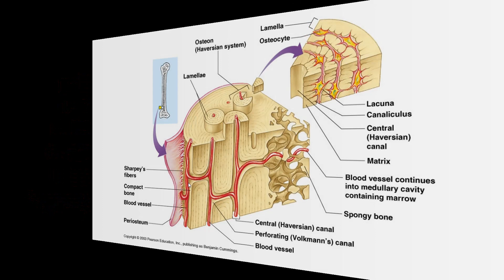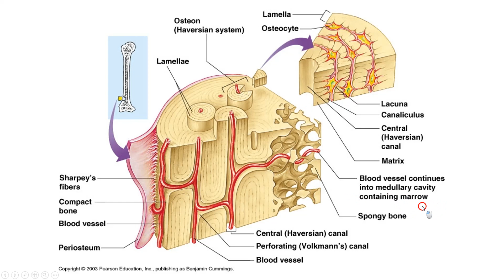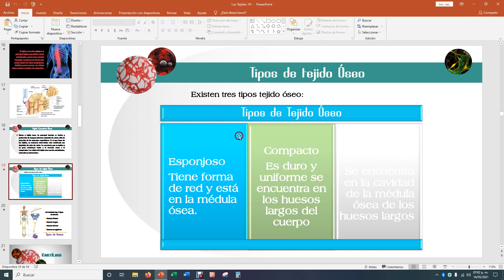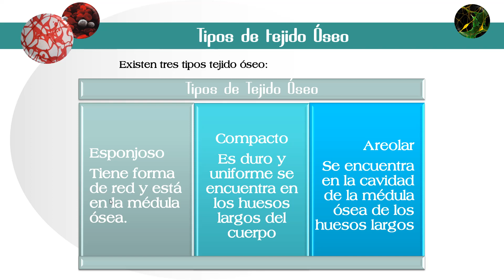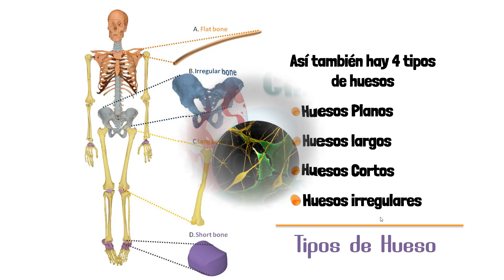Tejidos 04 Conectivo Oseo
Tejidos 04
Ubicación y función del tejido conectivo óseo
IDEF Conalep 256 Plantel Ciudad Hidalgo